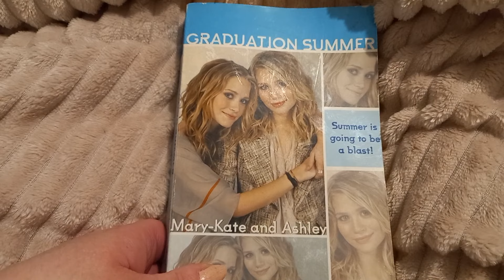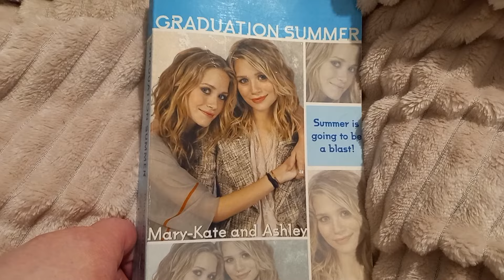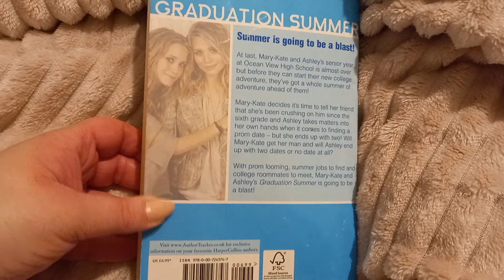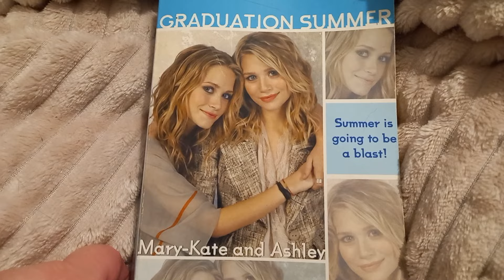Mary-Kate and Ashley Olsen Graduation Summer Trilogy Book | Review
MY BOOKS What's your review of the Mary-Kate and Ashley Olsen Graduation Summer Trilogy book? [OPEN FOR LINKS AND FACTS!] MaryKateandAshley MaryKateOlsen AshleyOlsen Do you want to read Mary-Kate and Ashley Graduation Summer Trilogy? Scroll down for more information!

Amy McLean

About Mary-Kate and Ashley Graduation Summer Trilogy

The trilogy contains:
We Can't Wait
Never Say Good-Bye
Everything I Want

Graduation Summer Trilogy on Amazon

Publisher: ‎ HarperCollinsChildren’sBooks; 3-in-1 edition (4 Jun. 2007)
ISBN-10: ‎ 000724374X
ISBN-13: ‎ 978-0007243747